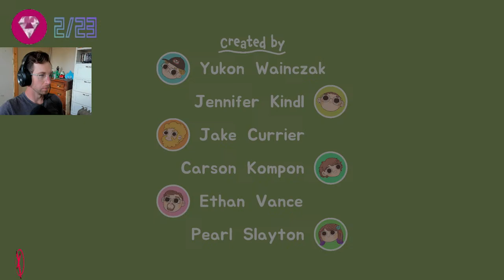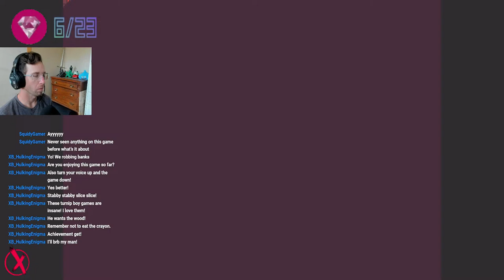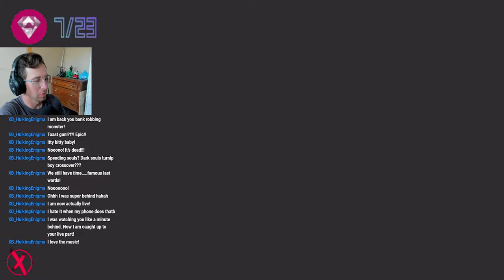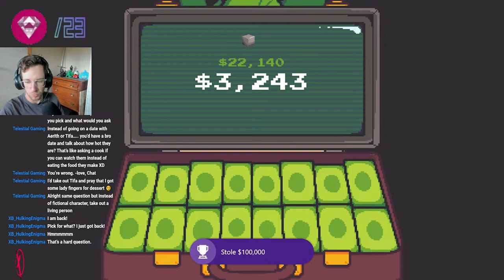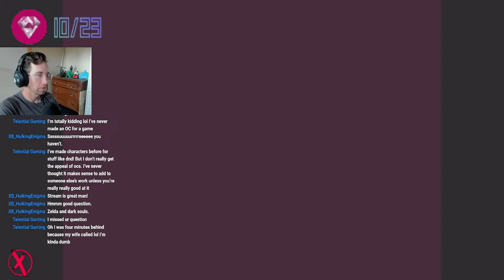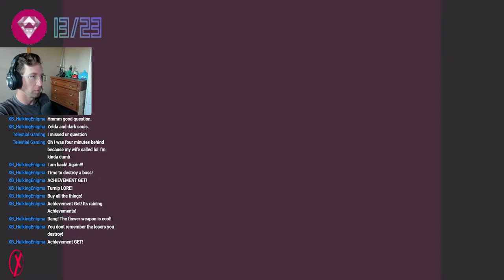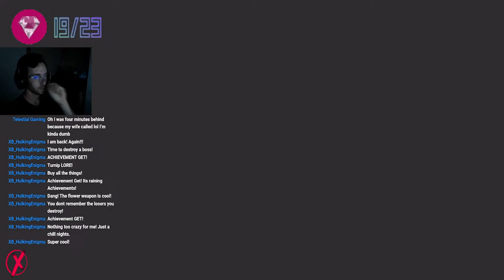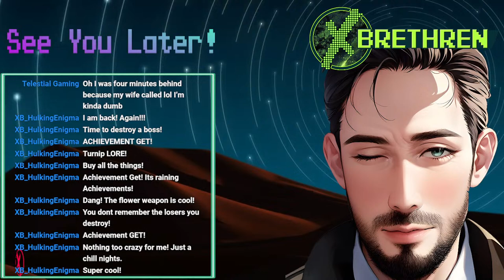Every Achievement in Turnip Boy Robs A Bank! | Vegan Criminal Stream 2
Turnip Boy woke up this morning and chose THEFT!!! Join us as we take this little guy on an adventure like no other all the while getting those sweet sweet achievements!!!